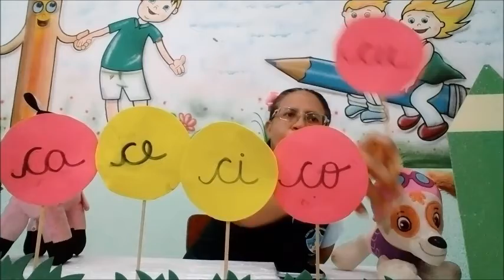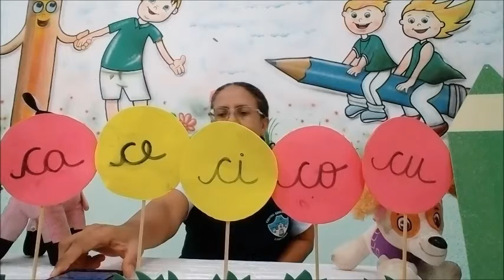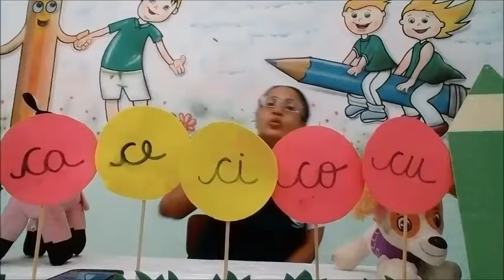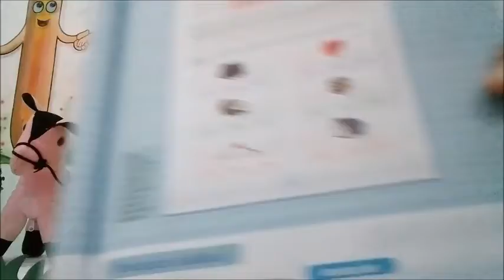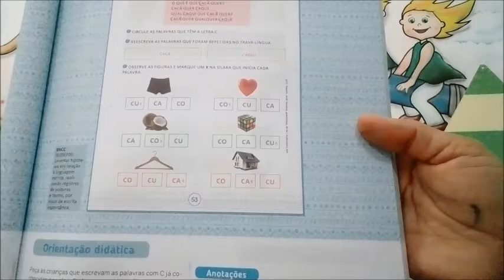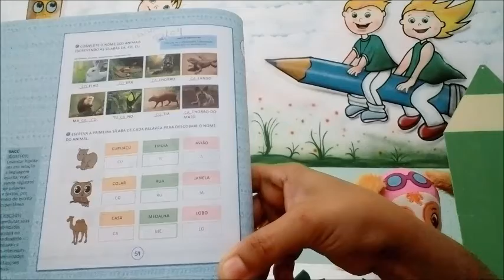INFANTIL 5 - PORTUGUÊS - 05/04/2021